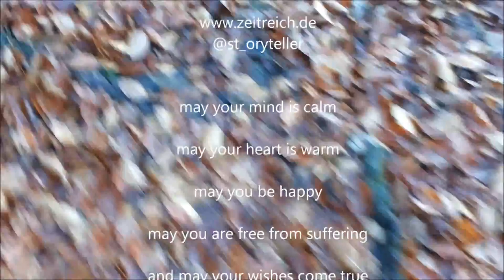the sound of autums - Zeitreich - the storyteller Björn Nonhoff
You like nature. You like autumn. Then you will like this little movie from colorful trees and their leafs falling down.

The poet, artist and storyteller publish his latest shortfilms on this site.